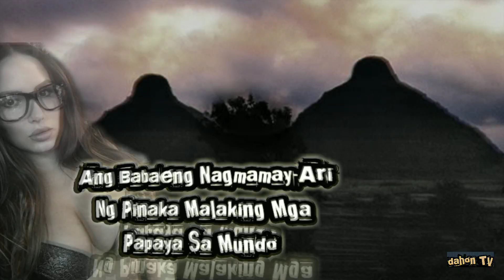Ang Babaeng May-Ari Ng Pinaka Malaking "PAPAYA" Sa Mundo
another world record